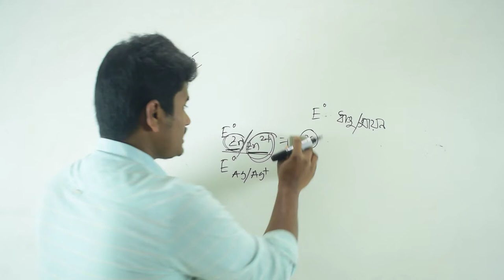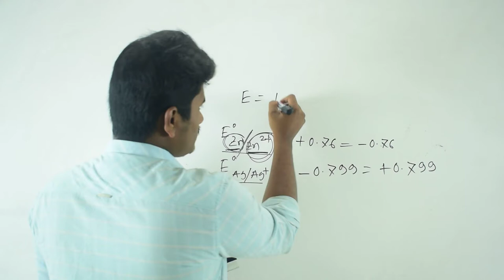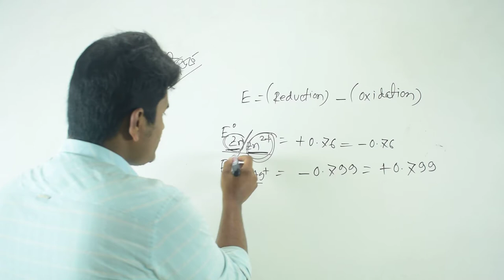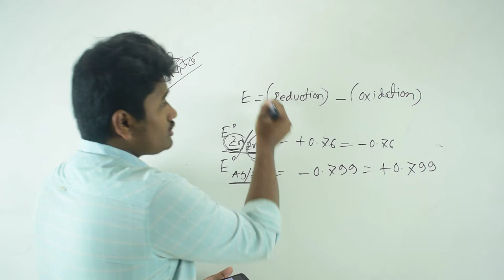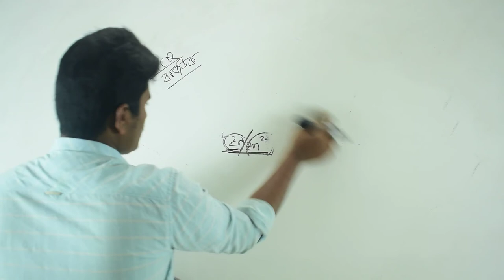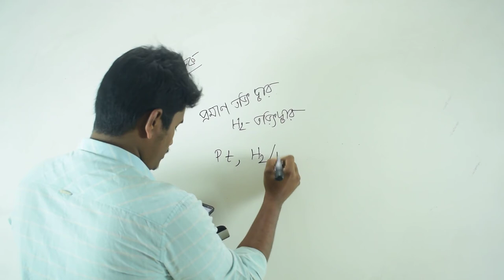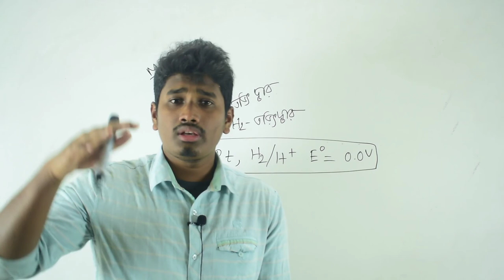||(Test paper solve) টেস্ট পেপার MCQ সমাধান|| - রাজউক উত্তরা মডেল কলেজ, ঢাকা!-part:02